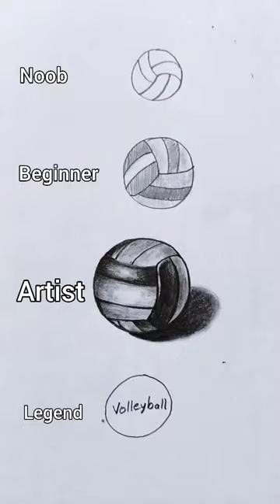how to draw volleyball🏐😯😱